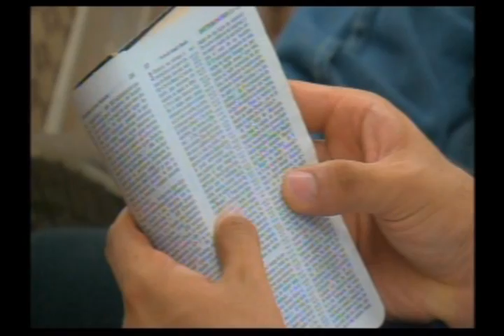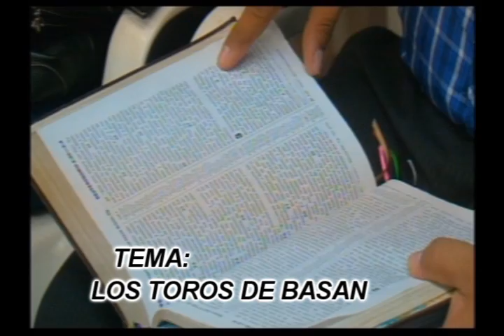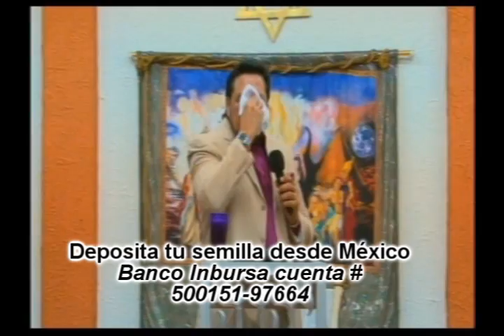LOS TOROS DE BASAN PARTE 1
EN ESTA PODEROSA CONFERENCIA EL RABINO ENSEÑARÁ LAS ARMAS PAR CONQUISTAR EN EL MUNDO ESPIRITUAL Y COMO CONTRARRESTAR LAS OFENSIVAS DEL ENEMIGO

Y PACTOS

EN MEXICO
BANCO IMBURSA CUENTA NUMERO

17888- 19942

EN COLOMBIA
BANCO DAVIVIENDA CUENTA NUMERO
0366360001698 a nombre de la esposa del Rabino

EN ARGENTINA
BANCO SANTANDER RIO

Y CANADA

CORREO ELECTRONICO